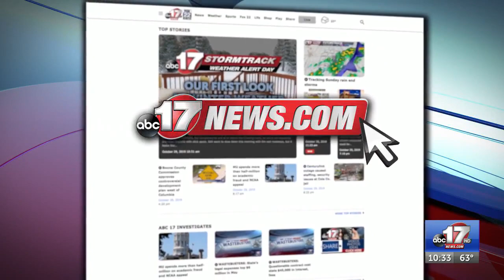Mizzou softball falls just short of the College World Series